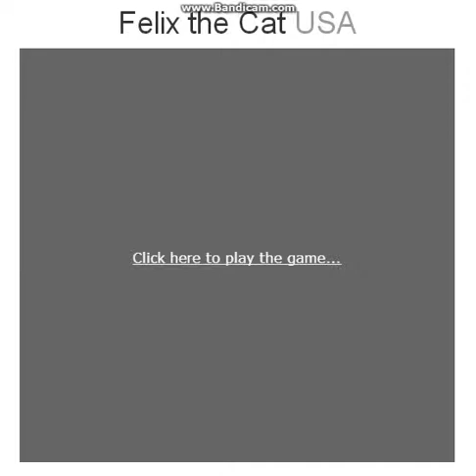WOOO I WINNER ON ROUND 9 Felix the cat game